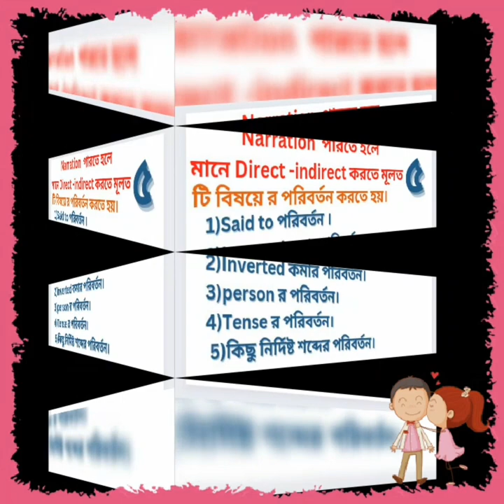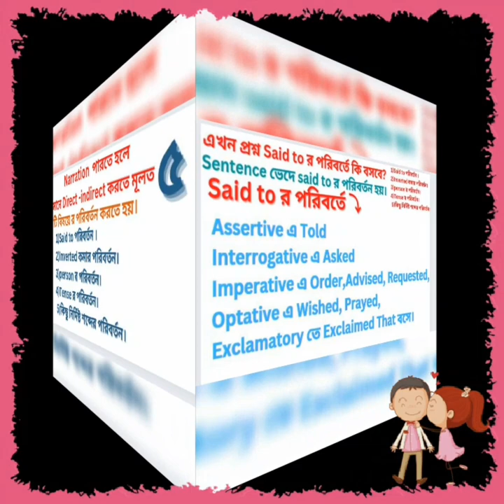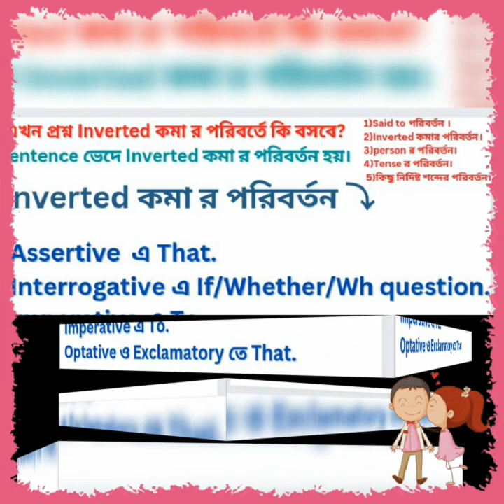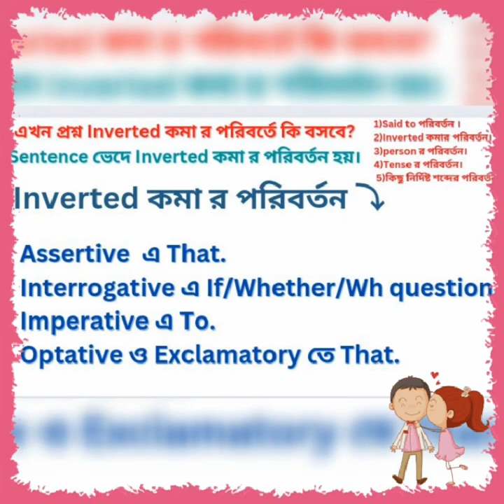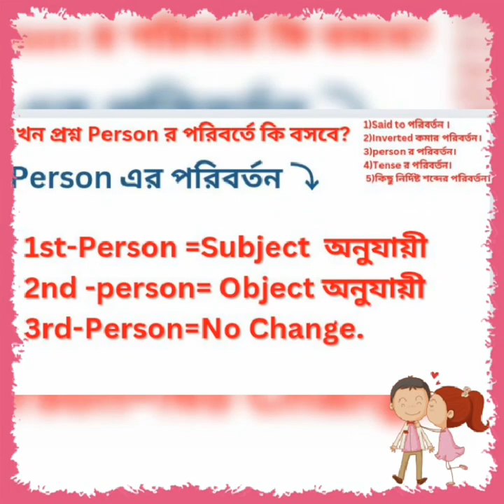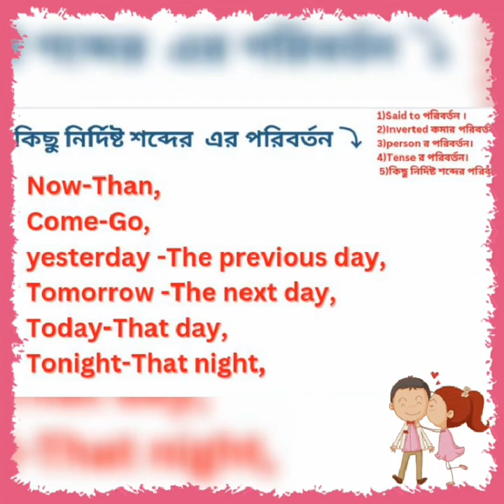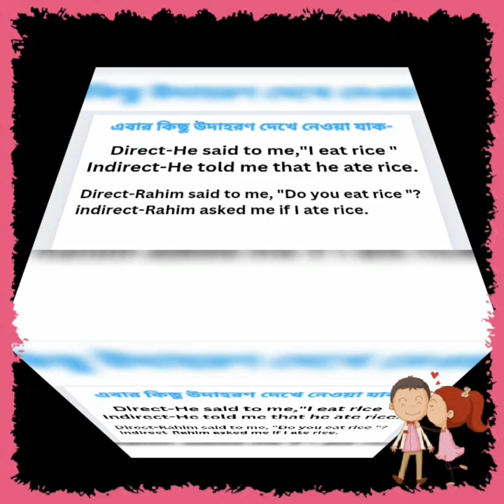Narration শেখার অভিনব কৌশল। সহজ টেকনিকে Narration.Entertainment center.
In This video I am going to show How to learn Narration of English grammar easily. thank you so much
Entertainment center